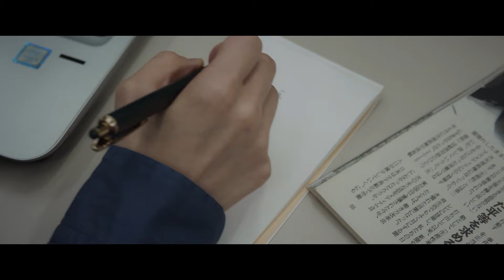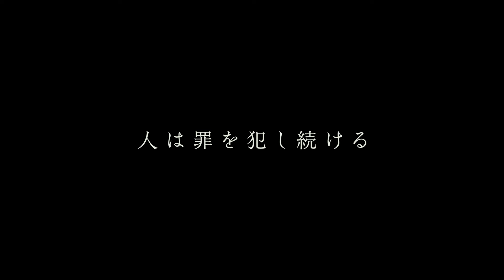松本まりかさんは大森立嗣監督の言葉に賭けた 映画「湖の女たち」インタビュー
高齢者施設で発生した100歳の入所者の不審死。事件を機に展開する介護職員と刑事の倒錯した関係性を描く映画「湖の女たち」が、5月17日に全国公開される。「悪人」「横道世之介」など、映画化作品も多い吉田修一さんの原作を、大森立嗣監督が「さよなら渓谷」以来、10年ぶりに手がけた。大森監督と介護職員役の松本まりかさんとは旧知の仲。難解な物語に挑んだ松本さん、対して彼女の俳優としての感性を信頼した大森監督。2人の心境を尋ねたインタビューは、気心知れた関係性がのぞいた。(デジタル編集部　古谷祥子取材、板津亮兵撮影)

制作
中日新聞社
愛知県名古屋市中区三の丸一丁目6番1号